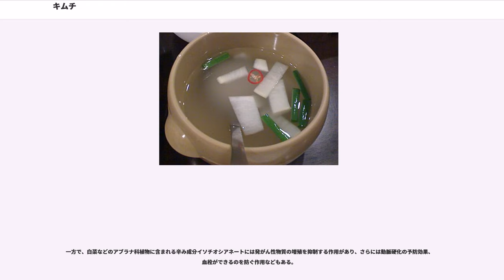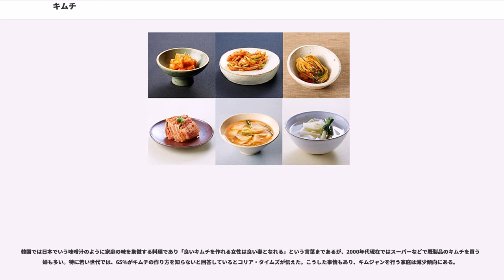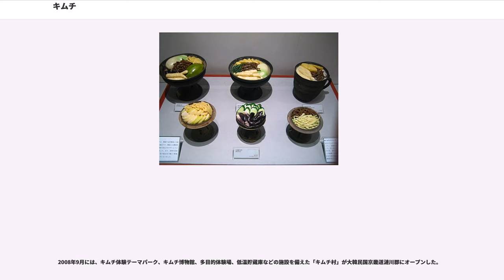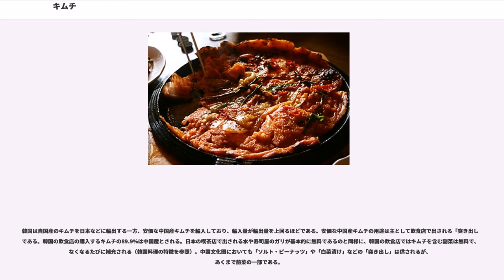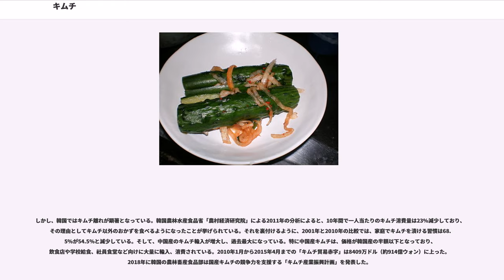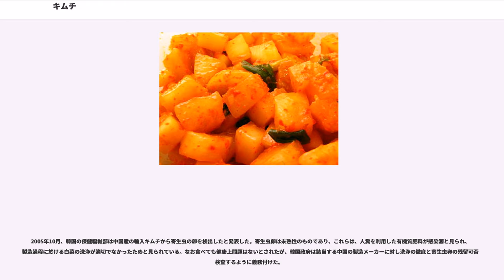キムチ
キムチ（）は、白菜などの野菜と、塩・唐辛子、魚介塩辛、ニンニクなどを主に使用した漬物。かつては朝鮮漬けとも呼ばれる。
単独で、あるいはつけ合せ（特に焼肉店）として食べられるほか、豚肉と一緒に炒めた「豚キムチ」などの材料や、チゲの具（キムチチゲ）としても用いられる。

キムチは、もともとは朝鮮半島の厳寒期に備えた保存食であり、野菜を塩漬けしたものからはじまった。これに香辛料としてのニンニクやサンショウなどを加えるようになったのが、キムチの原型である。16世紀に日本から朝鮮半島に唐辛子が伝えられると、栽培や加工が容易な唐辛子がサンショウに代わって用いられるようになった。

唐辛子の強い刺激、野菜の甘味、乳酸発酵による酸味・うま味と塩辛さが複雑に混じり合った風味が特徴である。多くの場合は魚介類（もしくは魚醤や塩辛や塩アミなどの漬物）やニンニクなどを使用するため、濃厚な匂いと強い風味を持つ。

辛いものを食べて体を温めるという発想で理に適っているが、食べ過ぎると東洋医学での『火』（体内に熱がこもり、「怒」の病になりやすい）が起こりやすくなるとされている。そのため、韓国での鍼治療では『瀉血』がよく行われる。

朝鮮半島だけではなく、朝鮮民族が多く暮らす国・地域では、市場などでキムチを売っていることが多い。ソビエト連邦時代に沿海州から朝鮮系住民（高麗人）が移住したウズベキスタンでは、市場やレストランでもキムチ（シムシャとも呼ばれる）が見られる。

朝鮮語で「野菜を漬けたもの」の意である沈菜（、チムチェ）が語源とする説や、沈漬（チムチ）、鹹菜（ハムチェ）を語源とする説など各種あり、定かではない。

英語表記については、（日本語の読み）と表記したものと と表記したものが同時に使われていたが、東京で開かれた国際食品規格委員会 (CODEX) で日本が浅漬けを含む をキムチの標準としようとしたことに対し、韓国は （朝鮮語音からマッキューン＝ライシャワー式にて転写）であると主張し、1996年3月に国際食品規格委員会 (CODEX) のアジア部会にて当記述が認められた。一方、文化観光部2000年式では であり、英語圏においては例えばアメリカの韓国料理店では、 又は とメニューに書かれていることが多く、他にも 、という表記もされる。アメリカの大型スーパーなどで販売されているキムチの表記は がほとんど。

韓国では一般に、キムチの文献初出を13世紀初頭としている。唐の玄宗を題材とした長編詩で有名な李奎報（1168年 - 1241年）の詩集『東國李相國集』に収録されている「家圃六詠」という詩に「菁（かぶら）」という部分があるが、その中の「得醬尤宜三夏食 漬鹽堪備九冬支（醤漬けして夏に食べるのがよく、また塩漬けして冬支度に備える）」という意味である。なおこの記述の中に「キムチ」という名称は登場しない。また該当の食べ物は日本や中国の漬物と特に変わりがなく、唐辛子や塩辛、白菜を使用するといったキムチの大きな特徴はまだ見受けられない。また蕪とは大根と同じ根菜であり蕪の発酵を伴う漬物としては日本や中国には昔からあったが朝鮮半島にはなかった。塩もキムチの乳酸発酵で用いられる塩辛などではない。

16世紀、朝鮮半島に日本から唐辛子が伝来。その後朝鮮半島に唐辛子が普及し、1715年の『山林経済』にて、はじめて唐辛子という単語が現れる。19世紀の文献『閨閤叢書』（1809年）に出てくるキムチを見ると、粉の唐辛子ではなく千切りの唐辛子を少し入れる製造方法が記録として残っており（日本で「朝鮮漬け」として知られている漬物に似たもの）、19世紀前後に唐辛子が使用され始めたことが推測される。1827年の『林園十六志』に、はじめて現在の加工法に近い「薀菜」がみえる。

現在食べられている白菜は品種改良によって生み出した野菜であり、今の結球型の白菜が完成したのは18世紀以降とされる。よって塩辛、唐辛子と白菜を使ったキムチの登場は、どんなに早くても18世紀以降と考えられている。
キムチに使われる唐辛子は朝鮮半島に自生しておらず、豊臣秀吉の朝鮮出兵の際に日本が朝鮮に持ち込んだものとする説や、江戸時代に朝鮮通信使が持ち帰ったという説などがあるが、唐辛子は南米原産であり、元々アジアには存在しなかった。

唐辛子は、ポルトガルなどのヨーロッパ諸国によるアメリカ大陸の侵略を契機にヨーロッパに伝わり、さらにポルトガルと国交のあった日本に...